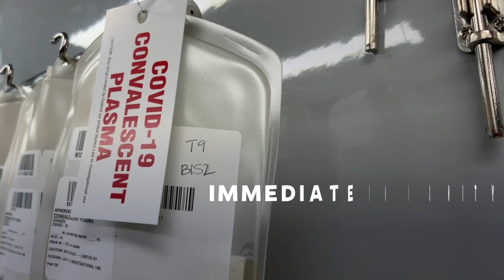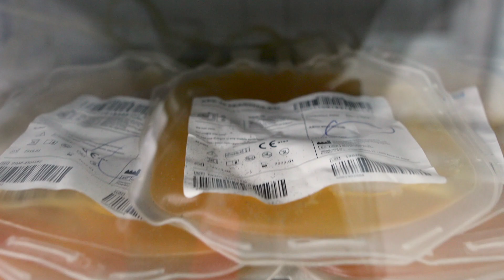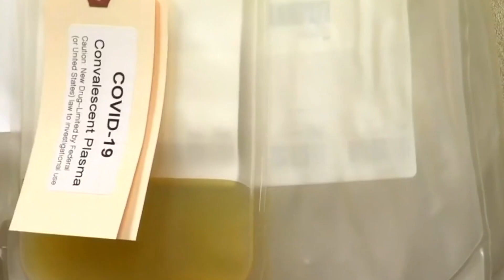COVID-19 REAL-TIME RESPONSE: Dr. Arturo Casadevall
On March 1, 2020, convalescent plasma was not being used to treat or prevent COVID19 in the US.

Now, over a thousand hospitals use it each day—thanks to an "all-hands effort" Arturo Casadevall helped orchestrate.

"This system has been put in place almost in the blink of an eye," says Dr. Casadevall, chair of the Department of Molecular Microbiology and Immunology at the @JohnsHopkinsSPH